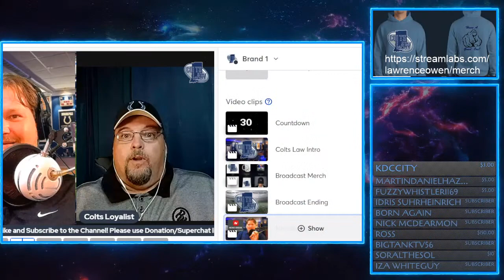Could Colts 7th round pick, WR: Mike Strachan, be the STEAL of the draft?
The Indianapolis Colts used the 229th pick of the 2021 NFL draft, to select WR: Mike Strachan out of Charleston.

Strachan had a sketchy start of training camp, but has really began to pick it up, and become a dynamic target this preseason.

Could he be the steal of the draft?